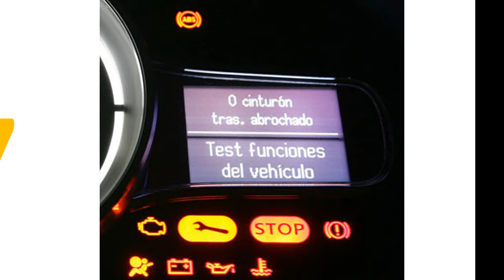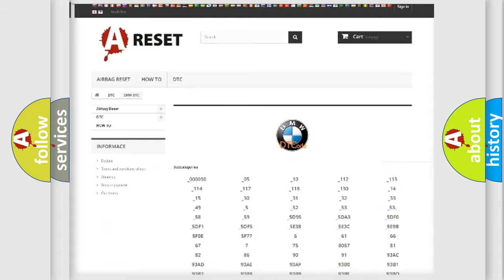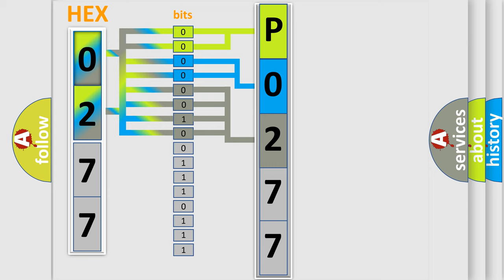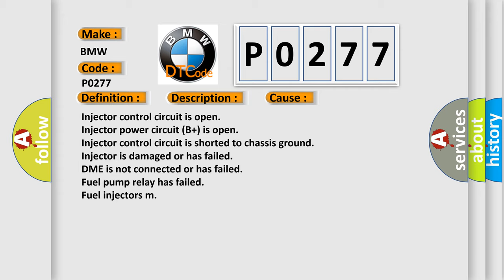DTC BMW P0277 Short Explanation